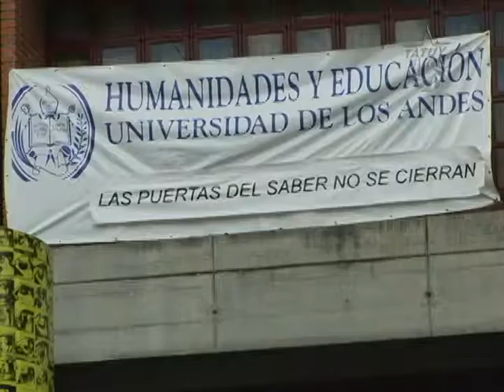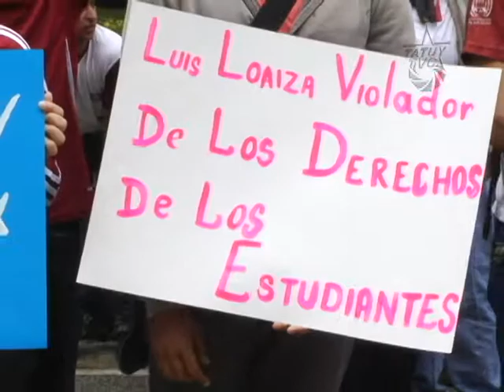¿Paro laboral universitario o paro mediático desestabilizador?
La Federación de Profesores Universitarios de Venezuela (F.A.P.U.V) convocó este pasado el pasado 22 de mayo a un paro nacional mediático. Esta federeación le exige al Gobierno Nacional aumento salarial para los profesores universitarios, presupuesto universitario digno e inclusión en las negociaciones. Particularmente, en el Estado Mérida A.P.U.L.A también acató el paro universitario.
Por otra parte, el Gobierno Nacional realizó unas mesas de discusión de contratación colectiva el pasado 20 de mayo en la que FA.P.U.V decidió no participar. La razón: Querían discutir sus propuestas en base a las Normas de Homologación promulgadas en el año 1982,klñ.m,nwscm,. las cuales fueron anuladas en el año 2012 con la puesta en vigencia de la Nueva Ley Orgánica del Trabajo, los Trabajadores y Trabajadoras.